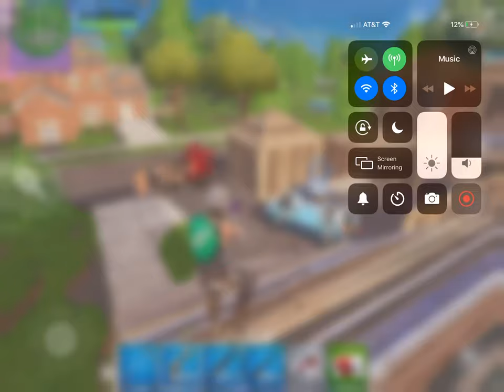No scope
Yeet